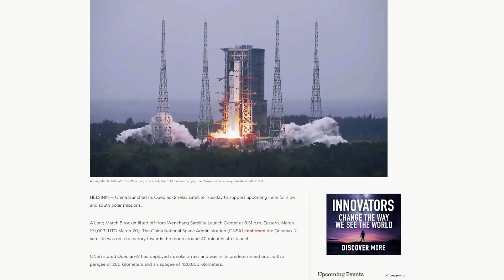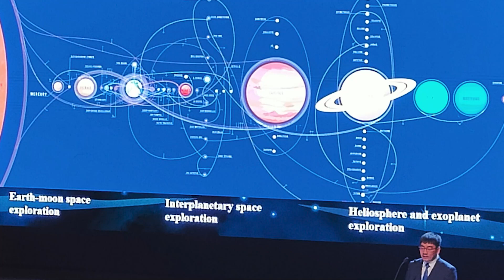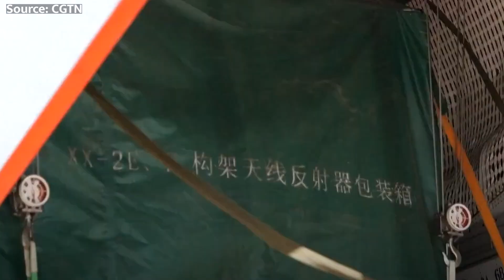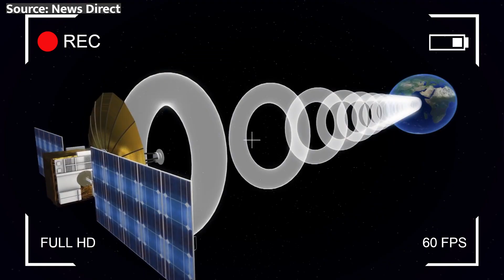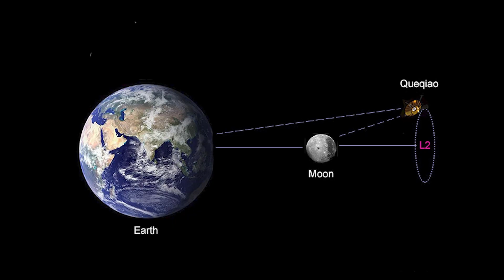BREAKING: Queqiao-2 BLASTS OFF and ACHIEVES Lunar Orbit – Chang'e 6 BEGINS!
China has just taken a giant leap forward in their mission to unravel the mysteries of the Moon with the successful launch of the Queqiao-2 relay satellite. This bad boy blasted off atop a Long March 8 rocket from the Wenchang Spacecraft Launch Site on March 20, 2024, at precisely 8:31 a.m. local time. The rocket, standing tall at 50.3 meters, delivered the Queqiao-2 satellite into a predetermined Earth-Moon transfer orbit like a cosmic postman delivering a package to the Moon's doorstep.

Thank you, Spacers, for coming on to watch content from your specialist, The Space Technician!

And I'll be seeing you on the next one!